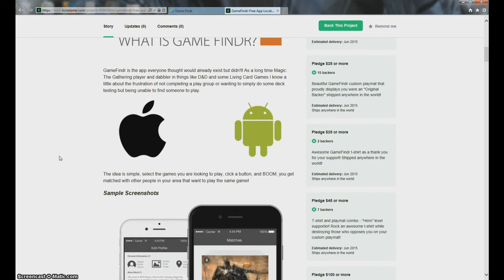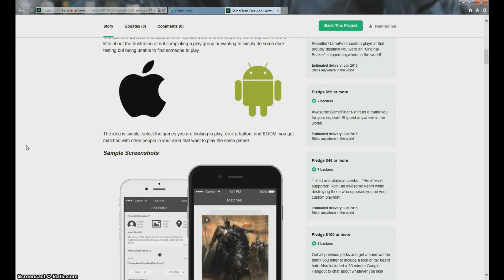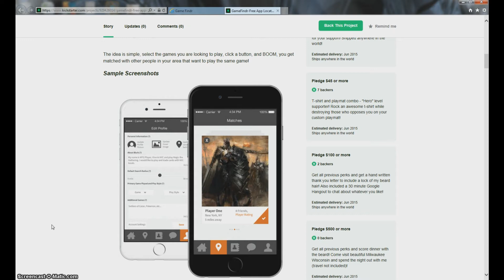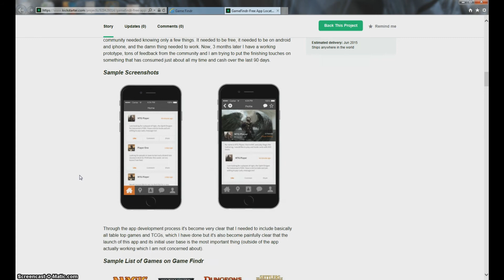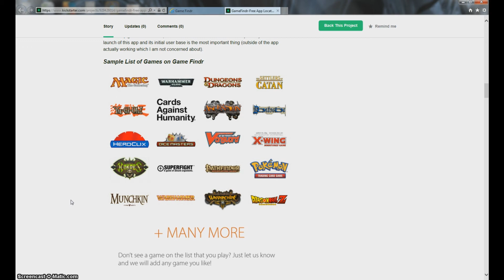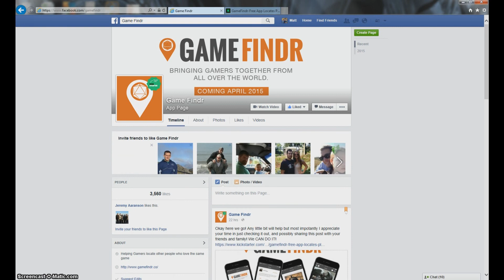Game Findr app!!! a new FREE way to find local gamers!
This new, FREE application for bringing tcg players together is an amazing concept which is being implemented into a cell phone app, created by Jeremy from MTG Headquarters. He has worked his butt off and it is very close to completion, but missing one important thing. YOU! The more people we can get signed up, the better the app will be during it's release and the more successful it will be at what it was designed to do... which is allow for even more card games to be played with like-minded individuals. Also check out the kickstarter page and see if that is something you would like to contribute to. This app is by a gamer, FOR GAMERS. At the very least, just help ignite this wildfire by liking my video or ones like it. Thanks so much guys, you are awesome!